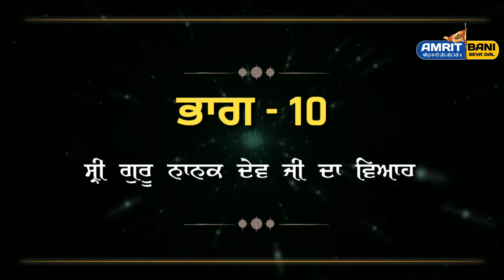10. Guru Nanak Dev Ji Da Viah | Sakhi Guru Nanak Dev Ji | ਗੁਰ ਸਾਖੀਆਂ | History Guru Nanak Dev Ji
𝟭𝟬. 𝗚𝘂𝗿𝘂 𝗡𝗮𝗻𝗮𝗸 𝗗𝗲𝘃 𝗝𝗶 𝗗𝗮 𝗩𝗶𝗮𝗵 | ਗੁਰੂ ਨਾਨਕ ਦੇਵ ਜੀ ਦਾ ਵਿਆਹ | 𝗦𝗮𝗸𝗵𝗶 𝗚𝘂𝗿𝘂 𝗡𝗮𝗻𝗮𝗸 𝗗𝗲𝘃 𝗝𝗶 | ਗੁਰ ਸਾਖੀਆਂ | 𝗛𝗶𝘀𝘁𝗼𝗿𝘆 𝗚𝘂𝗿𝘂 𝗡𝗮𝗻𝗮𝗸 𝗗𝗲𝘃 𝗝𝗶 | 𝗔𝗺𝗿𝗶𝘁 𝗕𝗮𝗻𝗶 𝗦𝗲𝘃𝗮 𝗗𝗮𝗹

Album :   𝐆𝐮𝐫 𝐒𝐚𝐤𝐡𝐢𝐚𝐧 {𝗗𝗵𝗮𝗿𝗮𝗺 𝗣𝗼𝘁𝗵𝗶𝗮𝗻}
Voice :  𝐆𝐢𝐚𝐧𝐢 𝐒𝐢𝐧𝐠𝐡 𝐃𝐚𝐦𝐝𝐚𝐦𝐢 𝐓𝐚𝐤𝐬𝐚𝐥
Lyrics :   𝐃𝐚𝐦𝐝𝐚𝐦𝐢 𝐓𝐚𝐤𝐬𝐚𝐥
Mixed And Mastered :   𝐀𝐦𝐫𝐢𝐭 𝐁𝐚𝐧𝐢 𝐒𝐞𝐯𝐚 𝐃𝐚𝐥
Editing :  𝐀𝐦𝐫𝐢𝐤 𝐒𝐢𝐧𝐠𝐡 𝐁𝐚𝐦𝐫𝐚𝐡
Studio :   𝐁𝐚𝐦𝐫𝐚𝐡 𝐒𝐭𝐮𝐝𝐢𝐨
Production Designer :   𝐀𝐦𝐫𝐢𝐭 𝐁𝐚𝐧𝐢 𝐒𝐞𝐯𝐚 𝐃𝐚𝐥 𝐓𝐞𝐚𝐦

   ਸਾਡੇ ਬਾਰੇ ਕੁਝ ਜਾਣਕਾਰੀ
ਅਸੀਂ ਸ਼੍ਰੀ ਗੁਰੂ ਗ੍ਰੰਥ ਸਾਹਿਬ ,ਸ਼੍ਰੀ ਦਸਮ ਗ੍ਰੰਥ ਸਾਹਿਬ ਜੀ ,ਸੂਰਜ ਪ੍ਰਕਾਸ਼ ਗ੍ਰੰਥ ,ਪ੍ਰਾਚੀਨ ਪੰਥ ਪ੍ਰਕਾਸ਼ ਆਦਿ ਹੋਰ ਸਾਰੇ ਹੀ ਗ੍ਰੰਥਾਂ ਦਾ ਤਹਿ ਦਿਲ ਤੋਂ ਸਤਿਕਾਰ ਕਰਦੇ ਹਾਂ
ਸਾਡੇ ਲਈ ਸਾਰੇ ਸਿੱਖ ਪ੍ਰਚਾਰਕ ਜੋ ਗੁਰੂ ਦੇ ਭਰੋਸਾ ਤੇ ਨਿਸ਼ਚਾ ਰਖਦੇ ਹਨ ਸਾਰੇ ਹੀ ਸੰਤ ਮਹਾਪੁਰਸ਼ ਵੀ ਸਤਿਕਾਰ ਯੋਗ ਹਨ
ਅਗਰ ਤੁਸੀਂ ਆਪਣੀ ਕੋਈ ਵੀ ਗੁਰਬਾਣੀ ਦੀ ਵੀਡੀਓ ਚੈਨਲ ਦੀ ਪਵਾਉਣੀ ਚਾਹੁੰਦੇ ਹੋ ਤਾਂ ਤੁਸੀਂ ਸਾਡੇ ਨਾਲ Whatsapp  ਤੇ ਸੰਪਰਕ ਕਰ ਸਕਦੇ ਹੋ ਜੀ